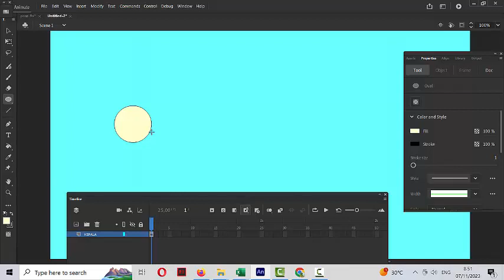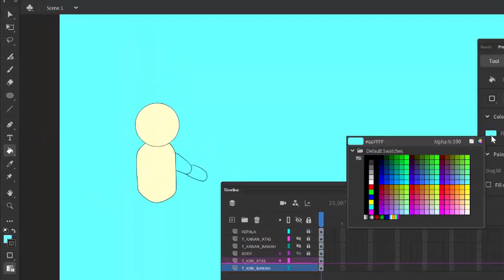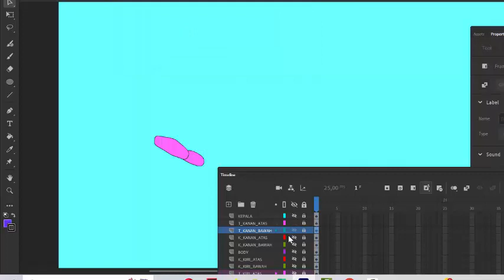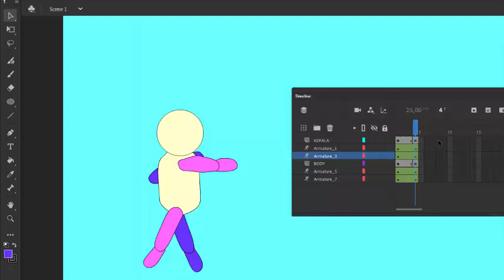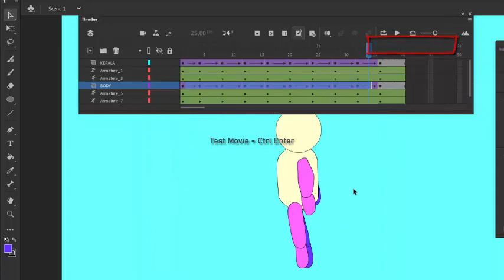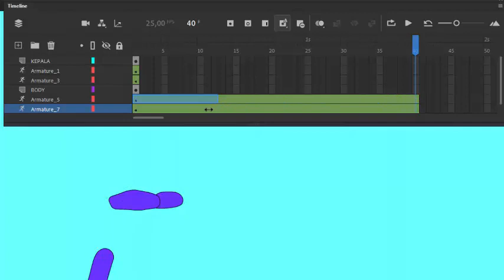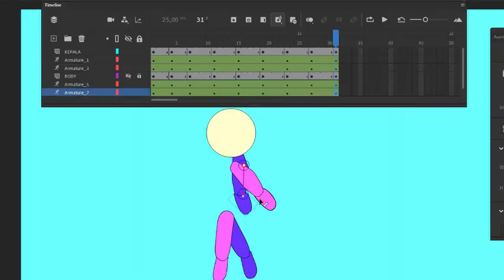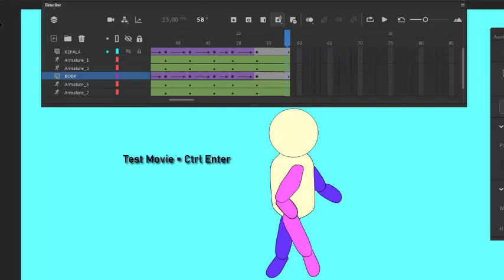TUTORIAL PEMBUATAN OBJEK ANIMASI SESUAI DENGAN PRINSIP ANIMASI PART #2